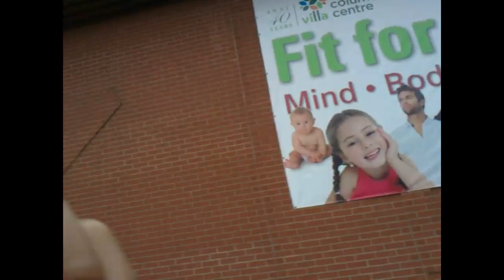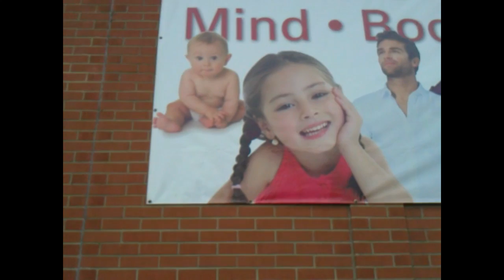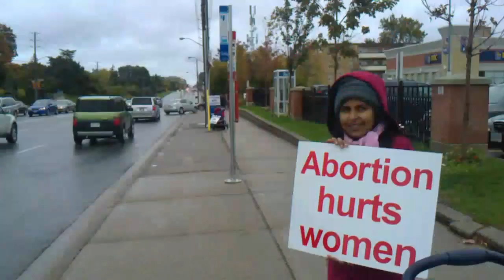No peace before during and after abortion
Those who are contemplating abortion they are not peace right now, those who are having an abortion right now they are not at peace and  those who have had an abortion they are not at peace either

Please pray  for those who are involved in the evil of abortion to repent and receive the true peace from the King of peace Jesus Christ.

 May God have mercy on us all